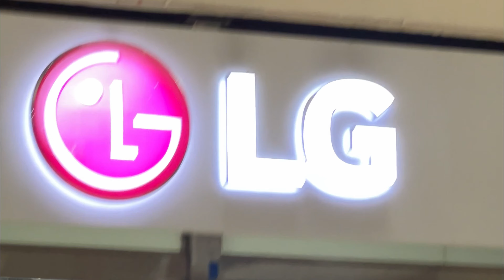I GOT A DISHWASHER | LIFE LATELY ♥️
Open me ❤️